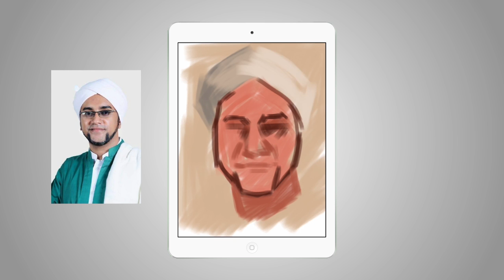iPad art - Finger painting of Al Habib Hasan Bin Jafar Assegaf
I have done this painting as my friend Razi requested. I used Brushes 3 app to do this iPad finger painting.